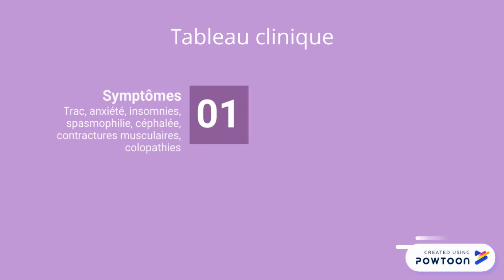Focus ignatia amara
Focus Ignatia Amara-- Created using Powtoon -- Free sign up -- Create animated videos and animated presentations for free.  PowToon is a free tool that allows you to develop cool animated clips and animated presentations for your website, office meeting, sales pitch, nonprofit fundraiser, product launch, video resume, or anything else you could use an animated explainer video. PowToon's animation templates help you create animated presentations and animated explainer videos from scratch.  Anyone can produce awesome animations quickly with PowToon, without the cost or hassle other professional animation services require.